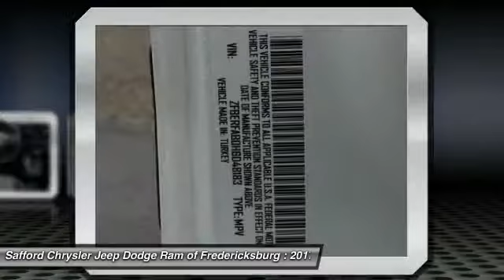2017 Ram ProMaster City Wagon Fredericksburg VA H6D48183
2017 Ram ProMaster City Wagon

Pick up this Bright White 2017 Ram ProMaster City Wagon, available today at Safford Chrysler Jeep Dodge Ram of Fredericksburg. Featuring Automatic transmission, it has  miles. This could be the one you've been searching for. Contact the dealer at (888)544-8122 and get behind the wheel today!